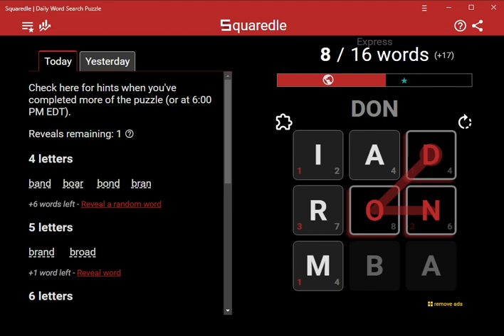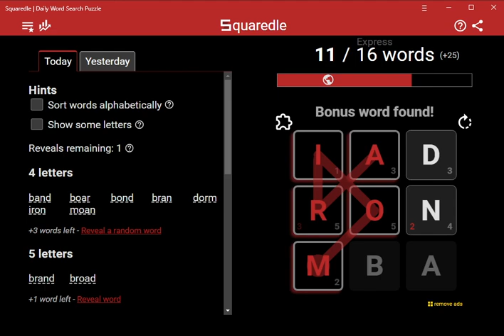AI Solves Today's Squaredle Express: 8/1/2023 (ASMR)